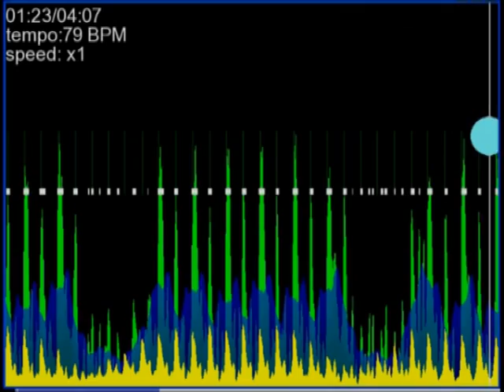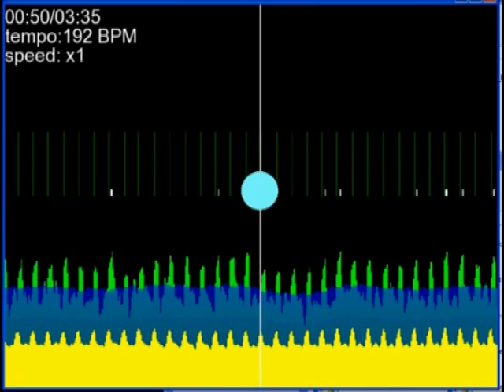Beat detection C++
Test d'un algo en C++ pour detecter les BPM d'une musique et construire une beat line.

The algorithm for short :
- The green curve represent the instant sound energy on 1024 samples.
- The blue curve represent the average sound energy on one second (44100 samples)
- By comparing those 2 curves we can determine where are the probable beats. (white squares)
- With statistic on those probable beats, we determine the tempo.
- For more precision, we create an impulse train of this tempo that we correlate with the instant sound energy. (yellow curve)
- The peaks of this curve gives the beats.

1/ Röyksopp - this must be it
2/ High tones ft oddateee - Liqor
3/ Korpiklaani - Happy little boozer